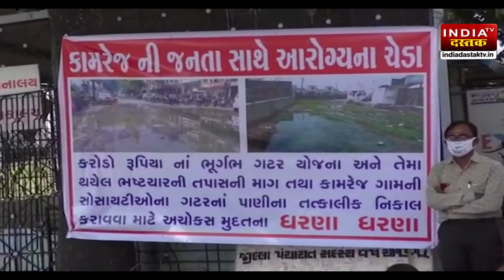कामरेज में रोड पर बहते गंदे पानी को लेकर कांग्रेस कार्यकताओ ने किया विरोध प्रदर्शन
कामरेज में गटर का पानी रोड पर बह रहा है इसको लेकर कांग्रेस पार्टी के कार्यकर्ताओं ने पंचायत भवन के सामने विरोध प्रदर्शन करते नजर आए